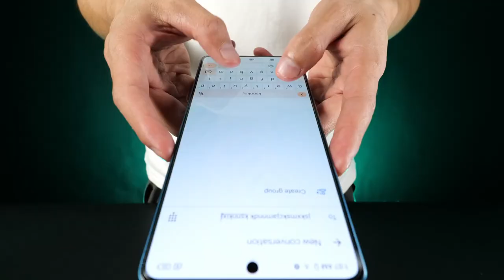Xiaomi Poco F5 5GTempered glass ibywind Protector With Easy Install Kit And Camera Lens Protector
Ibywind tempered glass protector for  Xiaomi Poco F5 5Gwith high transparency and 9H hardness. With easy installer template guide, it can not be more easier to install the tempered glass for Xiaomi Poco F5 5Gproperly. You don't have any chance to make mistakes with the guide tool. Besides, we offer 2 pcs of tempered glass protector in the package and 1 pc of back carbon fiber skin protector and 1 pc of camera lens tempered glass protector for Xiaomi Poco F5 5GEven more, you can get the whole package at no costs by joining in free trial event on flosmall.com. Ibywind is popular on Amazon marketplace. And There are countless buyers left good reviews for our protectors on Amazon. If you want one for your premium phone, buy Ibywind Tempered glass protector for Xiaomi Poco F5 5Gfrom the below Amazon link with Amazon FBA shipment. If you are not sure about the quality of our products, can write email to to apply for a free trial if you are the first time to use ibywind protectors.

Amazon UK
Amazon Fr
Amazon Italy
Amazon Spain
Amazon De
Amazon USA
Amazon Canada
Amazon Australia
Amazon Netherlands